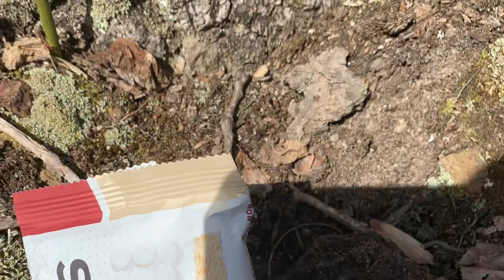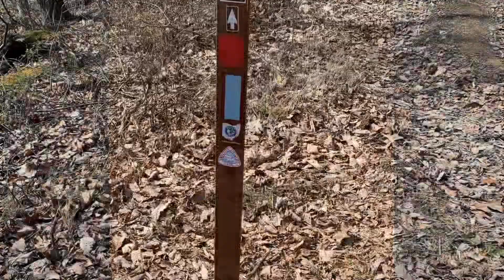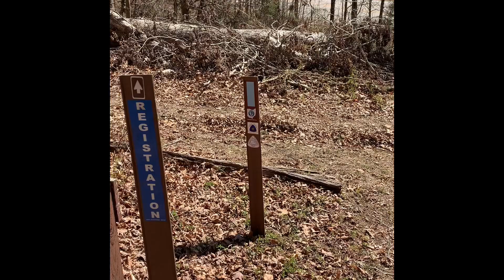Shawnee backpack trail Copperhead Fire tower and back Pt2